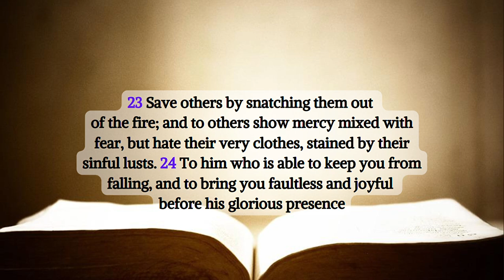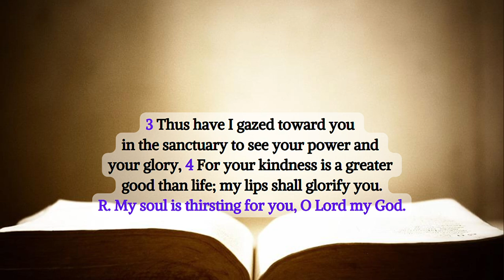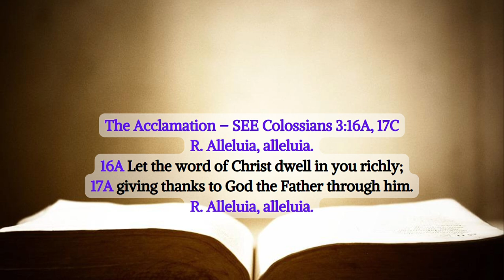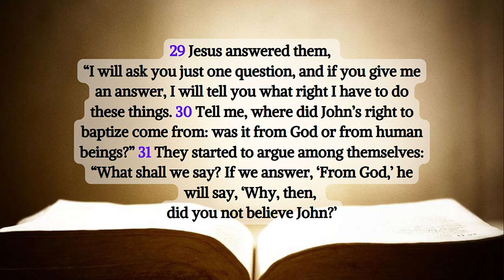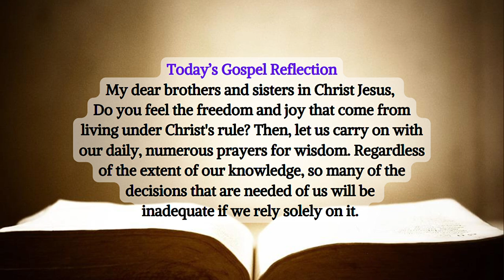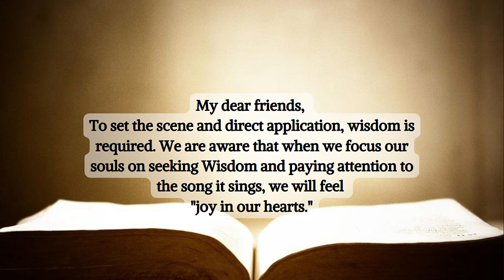Gospel Reading For Today | Catholic Mass Readings & Gospel Reflection: Saturday, June 1, 2024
Saturday of the Eighth Week in Ordinary Time,
Memorial of Saint Justin, Martyr
Lectionary: 352

1st Reading: Jude 1:17, 20B-25
Responsorial Psalm: Psalms 63:2, 3-4, 5-6
The Acclamation: Colossians 3:16A, 17C

1st Reading – Jude 1:17,20B-25

17 Beloved, remember what you were told in the past by the apostles of our Lord Jesus Christ.
20B Keep on building yourselves up on your most sacred faith. Pray in the power of the Holy Spirit,
21 and keep yourselves in the love of God, as you wait for our Lord Jesus Christ in his mercy to give you eternal life.
22 Show mercy towards those who have doubts;
23 Save others by snatching them out of the fire; and to others show mercy mixed with fear, but hate their very clothes, stained by their sinful lusts.
24 To him who is able to keep you from falling, and to bring you faultless and joyful before his glorious presence
25 To the only God our Saviour, through Jesus Christ our Lord, be glory, majesty, might, and authority, from all ages past, and now, and for ever and ever! Amen.

2 O God, you are my God whom I seek;
for you my flesh pines and my soul thirsts
like the earth, parched, lifeless and without water.
R. My soul is thirsting for you, O Lord my God.

3 Thus have I gazed toward you in the sanctuary
to see your power and your glory,
4 For your kindness is a greater good than life;
my lips shall glorify you.

5 Thus will I bless you while I live;
lifting up my hands, I will call upon your name.
6 As with the riches of a banquet shall my soul be satisfied,
and with exultant lips my mouth shall praise you.

The Acclamation – SEE Colossians 3:16A, 17C

16A Let the word of Christ dwell in you richly;
17A giving thanks to God the Father through him.

27 They arrived once again in Jerusalem. As Jesus was walking in the Temple, the chief priests, the teachers of the Law, and the elders came to him
28 and asked him, “What right have you to do these things? Who gave you this right?”
29 Jesus answered them, “I will ask you just one question, and if you give me an answer, I will tell you what right I have to do these things.
30 Tell me, where did John’s right to baptize come from: was it from God or from human beings?”
31 They started to argue among themselves: “What shall we say? If we answer, ‘From God,’ he will say, ‘Why, then, did you not believe John?’
32 But if we say, ‘From human beings… ‘ ” (They were afraid of the people, because everyone was convinced that John had been a prophet.)
33 So their answer to Jesus was, “We don’t know.” Jesus said to them, “Neither will I tell you, then, by what right I do these things.”